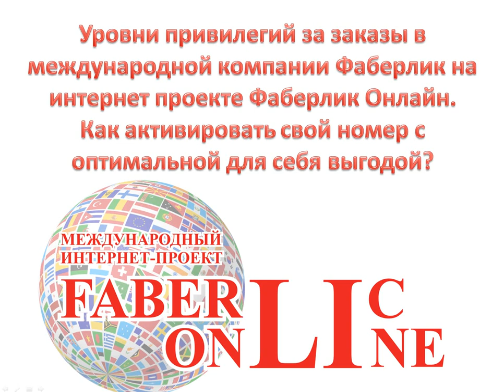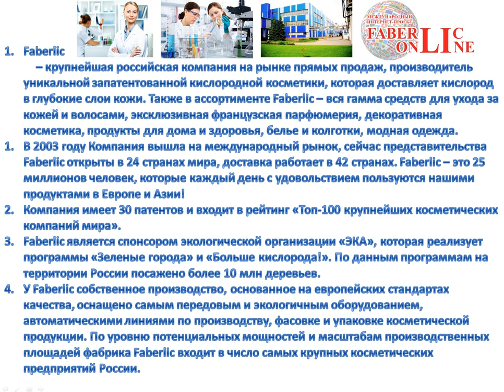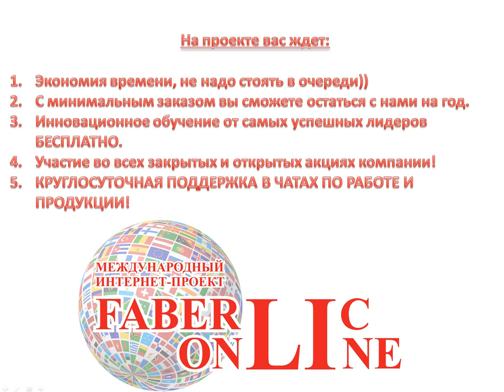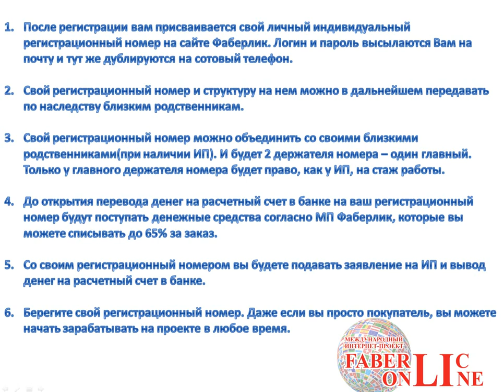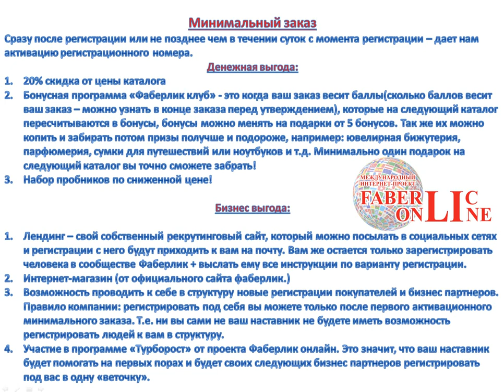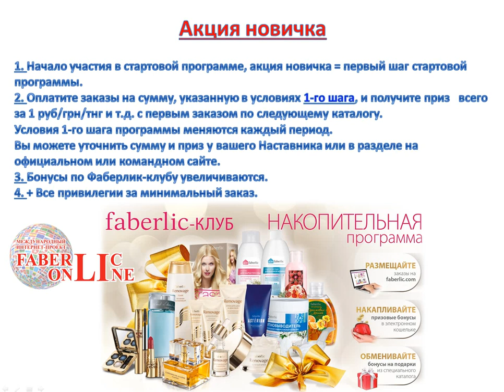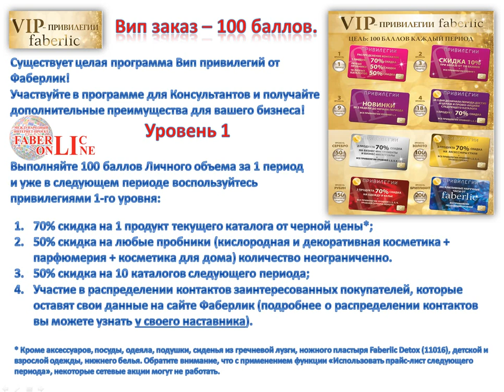Какова выгода за заказы на разные суммы?